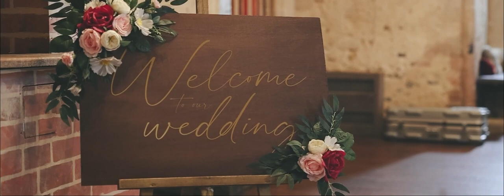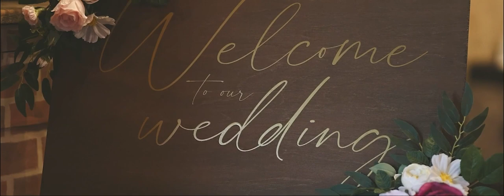Rebecca & Karl Hedingham Castle Wedding Video Highlights Cut | Boutique Films & Photography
The Southeasts most experienced wedding videographer & photographer team.

Boutique Weddings are a creative Essex & London wedding videographer and photographer team. Working throughout the Southeast, Kent Surrey Suffolk, Herts/Hertfordshire plus the whole of the UK.

Working in a relaxed reportage style Boutique Wedding Films & Photography love nothing more than capturing timeless moments our couples can cherish for a lifetime.

Checkout our main portfolios via the links below;